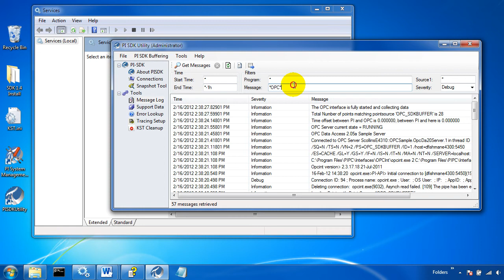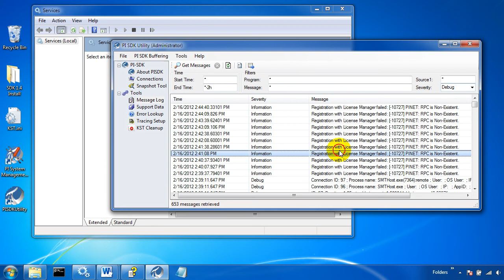OSIsoft: View PI message log with PISDKUtility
0:10 View PI Message Log from client node
0:22 Search by time range
0:30 Search by reporting program
0:40 Search by message content
0:54 Search by message severity
1:10 Auto-refresh interval
1:20 Export to .txt or .csv file
1:32 Export only selected messages

PI Message Log Viewer in PI SDK Utility 2010
PI SDK 2012 R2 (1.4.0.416)

you can see where this video is in the sequence of videos on this topic.